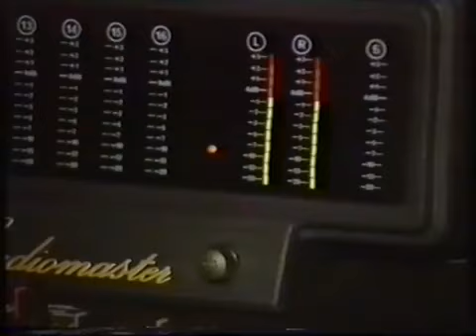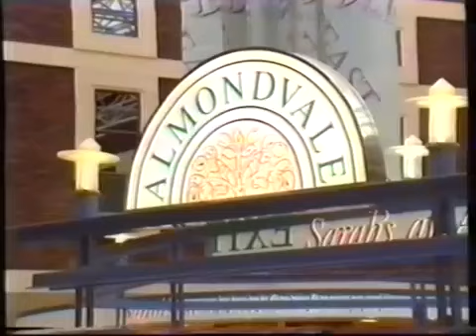Livingston New Town - Reporting Scotland - Early 90's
A short report shown on Reporting Scotland in the early 90's. A few familiar faces including my Dad John Stewart, Jim Pollok and John Hohy.